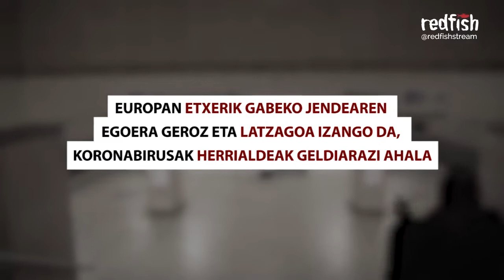"Nola auto-isolatuko naiz, ez badut etxerik?"